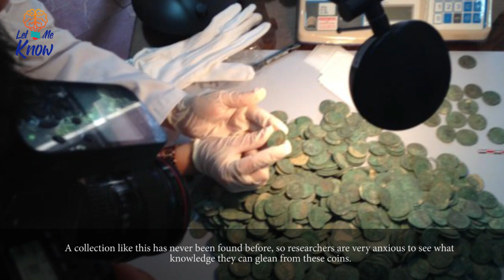Park workers in Spain discover huge Roman coin trove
When these Spanish workers had to stop their machines because of an underground obstruction, they could never have imagined the unique ancient treasure trove that they were about to uncover. It started out like any normal day for the construction crew in Tomares, Spain. They had been sent to dig a trench in the small…

Image: Facebook/Museo Arqueológico de Sevilla